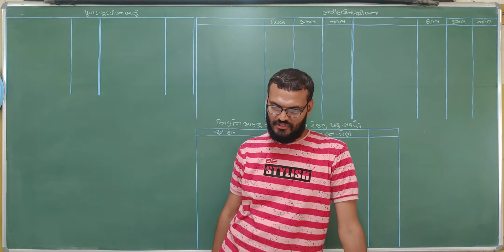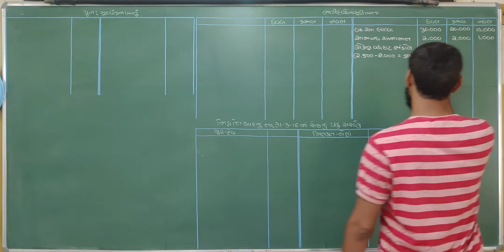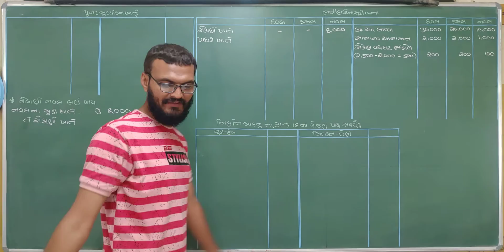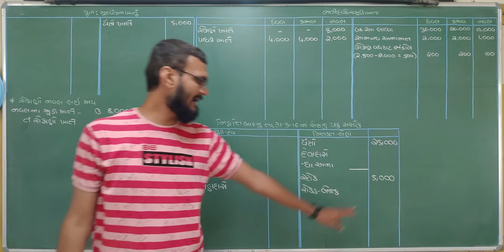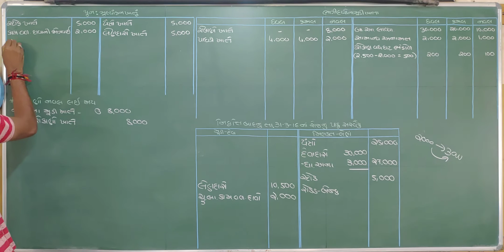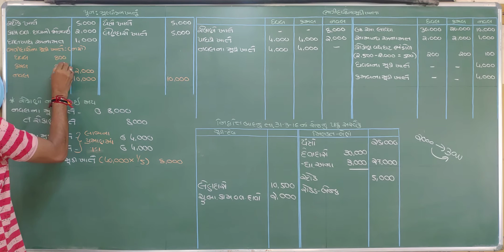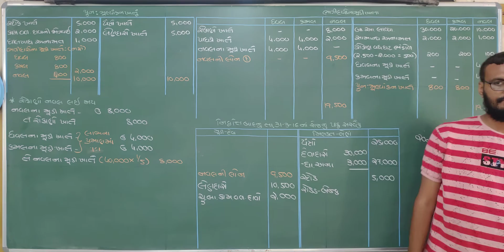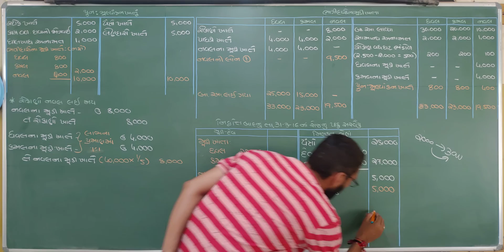Std 12 Account | Bhagidarni nivrutti | ભાગીદારની નિવૃત્તિ કે મૃત્યુ | Std 12 commerce Account in guj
std 12, account, Ch 6, retirement or deth of partner, ભાગીદારની નિવૃત્તિ કે મૃત્યુ, bhagidarni nivrutti ke mrutyu, commerce account, in gujarati